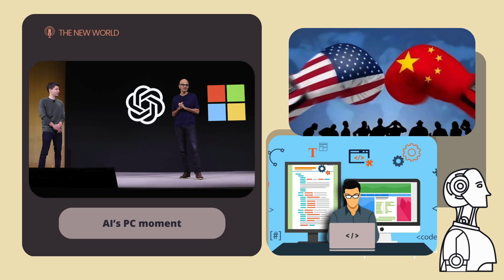AI's PC Moment: History Repeats in Tech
Fascinating parallels between the evolution of the PC industry and the future of Large Language Models (LLMs) in AI.

How LLMs, like early microprocessors, are destined to become commoditized components, while the real competitive advantage will shift to operating systems (system prompts and user interfaces) and application ecosystems. Through examining OpenAI's model progression (01 to 03) and competitive dynamics with Meta and Amazon, we explore why OpenAI's current lead in LLM training may not be sustainable without focusing on user experience and application development. The presentation concludes by predicting that the AI industry's competitive landscape will mirror the PC industry's evolution, where platforms with robust application ecosystems ultimately prevailed.